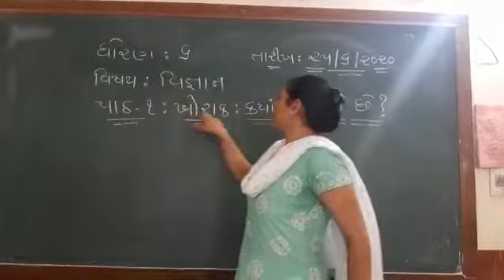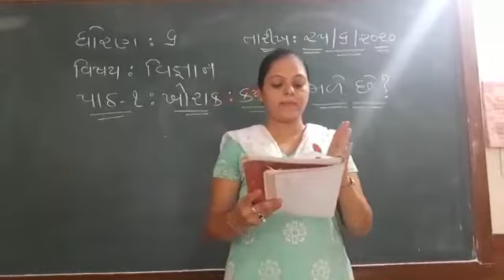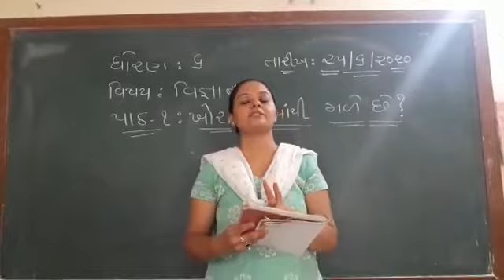વિષય : વિજ્ઞાન ધોરણ : ૬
પાઠ - ૧ ખોરાક : ક્યાંથી મળે છે ?